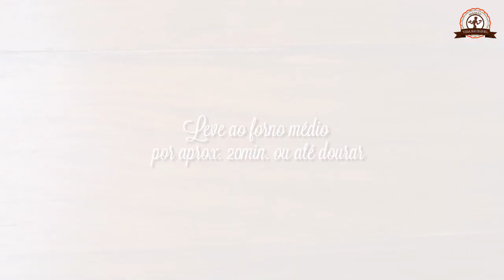BATATA DOCE ASSADA - crocante e fácil de fazer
Esta é uma forma saudável e saborosa de preparar batata doce evitando frituras.

Pode ser servida como acompanhamento de um prato principal ou   como aperitivo.

Use a batata doce que você encontrar, branca, roxa, amarela, o importante é a forma de fazer.  Você pode fazer combinações  de aromas diferentes utilizando ervas secas ou frescas para temperar as batatas.

INGREDIENTES:
Batata doce (lavada e descascada)
Sal a gosto
Salsinha desidratada a gosto
Orégano a gosto
Páprica doce a gosto
Azeite de oliva a gosto

OBS: * A batata depois de assada não fica crocante ok, por isso é recomendado servir logo em seguida para que fique mais saborosa;